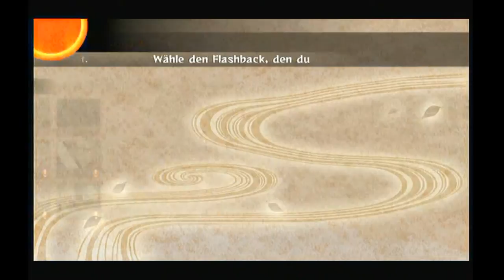Let's Play Naruto Shippuuden: Ultimate Ninjastorm 2 [HD+] #050 - Geschichtsstunde